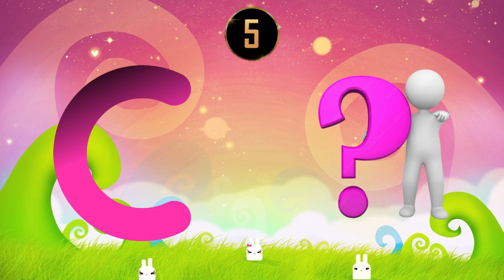"The Mind-Blowing Fun ABC Quiz that Kids Love | Tiny Corner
Welcome to the ultimate ABC Quiz challenge! In this educational and entertaining video, we present "The Fun ABC Quiz - Challenge Your Kids to the Max." This quiz is designed to engage your children and test their knowledge of the alphabet in a fun and interactive way. Join us as we explore various questions, puzzles, and activities that will keep your kids entertained while enhancing their learning skills. Watch as they unlock their potential and master the ABCs like never before! Don't miss out on this exciting opportunity to educate and entertain your little ones.

🎯 Whether you're a student, a parent helping their child with ABC
homework, or simply someone looking to sharpen their mental ABC skills, this video is for you.

✨ Unlock your full ABC potential and start your addition mastery journey today!

**All illustration, animation, music, and voice work produced by the

Best Quiz ABC Song, Learn the Alphabet, Letters, Phonics, Kids education, Fun Learning, Educational Songs, Interactive Learning, Children's Songs, Alphabet Mastery, Quiz Time, Phonics Practice, Educational Resources, Learning Videos, Engaging Content, Parenting Tips, Early Childhood Education, Preschool Learning, Kind
ABC quiz challenge,
Fun learning for kids,
Educational games for children,
Alphabet quiz for kids,
Family fun activities,
Interactive learning for kids,
Kids entertainment ideas,
Brain teasers for children,
Child development through quizzes,
Engaging educational content,
Kids' alphabet knowledge,
Exciting learning experiences,
Parenting tips for educational games,
Boosting cognitive skills in kids,
Interactive quiz for children,
Early childhood education,
Developing literacy skills in kids,
Educational resources for parents,
Fun activities for kids at home,
Learning through play,
Engaging videos for kids,
Quiz challenges for children,
Creative learning techniques,
Brain games for kids,
Exploring the alphabet,
26,